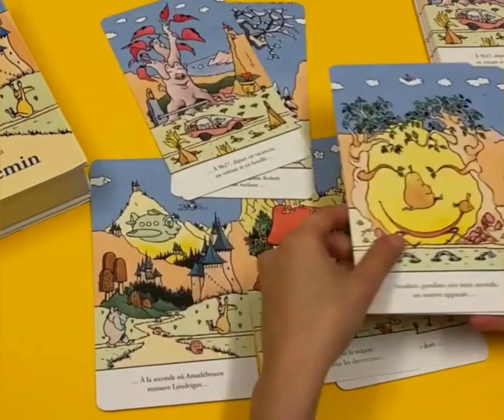Le Chemin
de Claude Ponti

Le chemin, dans ce coffret, est magique… Il y a une infinit. de combinaisons possibles : à toi de choisir la tienne et de construire ton propre chemin, à l’aide de cartes imprimées interchangeables. Un modèle de chemin accompagne les cartes, mais tu es libre de le suivre, ou pas. Et tu peux changer l’ordre des cartes autant de fois que tu le souhaites, pour imaginer une nouvelle histoire unique au monde – comme toi !